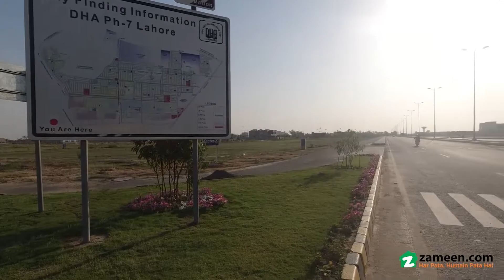1 KANAL RESIDENTIAL PLOT FOR SALE IN PHASE 7 DHA LAHORE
Malkiat Properties Offer
 Phase 7
 DHA Lahore
 Direct Approch from main
 Ideal & prime location
 At Reasonable & Affordable price
 Documents Available meeting possible with owner
 Outstanding location to get the best profit in the future
 100 confirm and Direct deal with owner just one call away
 Don t leave the opportunity by price only 1 Text with your best offer we will try our best to make a deal
Before Ignoring property due to price try your offer may be seller agree to your price
(Just 1 text with your offer any time)